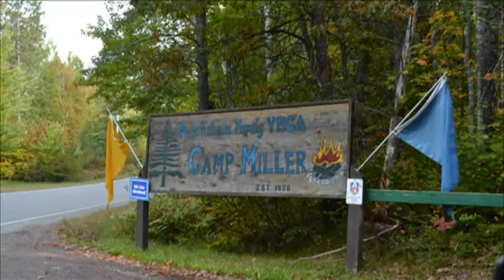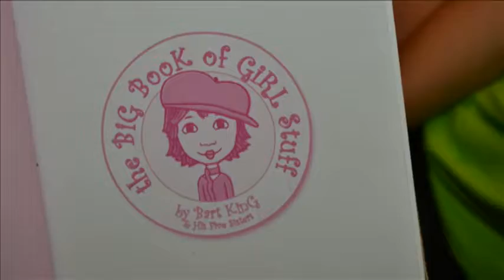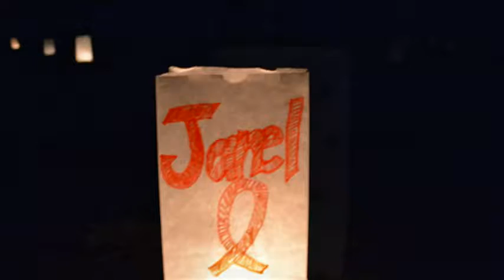Caring Way Cancer Resource Center: We Can Weekend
We Can Weekend is an opportunity to involve persons with cancer and their family members in a weekend retreat to have fun in an environment that allows them to connect with people in similar situations, as well as with each other. From mothers and fathers to siblings, grandparents, aunts, uncles and cousins – it is a time to come together for outdoor recreational activities, family discussions, group exercises, art activities, and music. We Can Weekend is put on by The Caring Way Cancer Resource Center and supported by the MIller-Dwan Foundation. for more information about We Can Weekend.